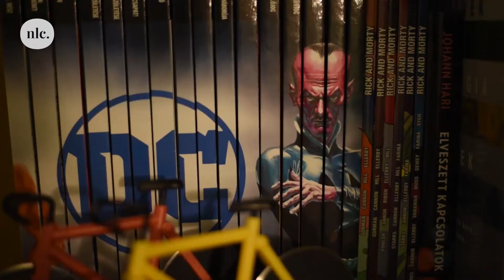„Azt hiszik, egy nagyképű paraszt vagyok” – Peti testén nem a szemgolyótetoválás a legdurvább | nlc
A Szombathelyen élő srác 14 évesen kezdett bele a testmódosításba, akkor még csak egy piercinggel, de aztán egyre durvább ötletek jutottak az eszébe, hogy megváltoztathassa a külsejét. Például tetováltatta a szemgolyóját, de ennél extrémebb dolgokat is bevállalt. Vajon miért? Erre a válaszra egyáltalán nem számítottunk.